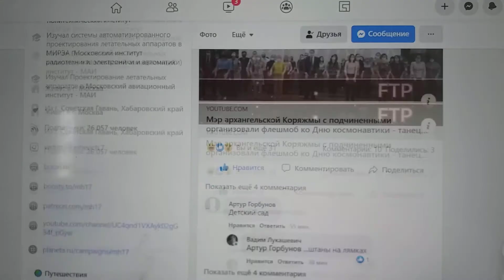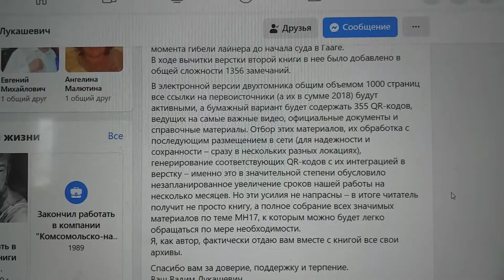За Вадима Лукашевича я рад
За Вадима Лукашевича в связи с передачей его двухтомника в печать я рад.
Рад за покупателей его двухтомника с правдой о MH17 катастрофе.
А я продолжу клипов с пониманием, что глупость, в общем, — неспособность над основой мыслей всех своих трудиться, за снарядом посылать в людей снаряд.
Хотя знаю, что на непонимания этого людьми всеми на Земле  оказаться предстоит мне Голгофе.